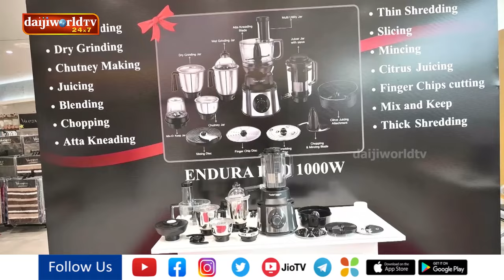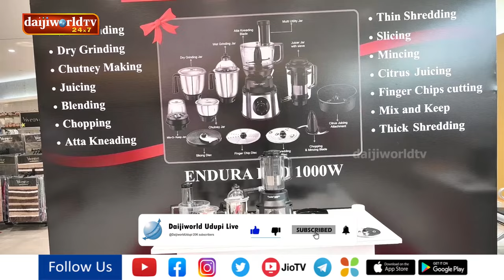TTK Prestige launches Endura Pro mixer grinder in Harsha Udupi | Daijiworld Udupi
TTK Prestige launches Endura Pro mixer grinder in Harsha Udupi